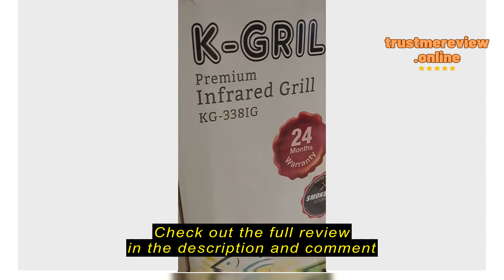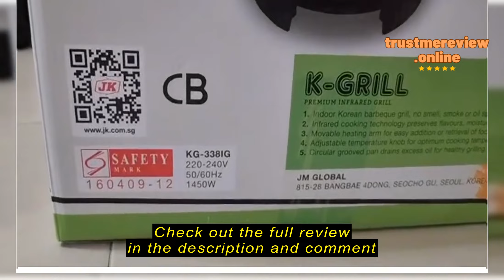Review Morries Official Store K-Grill Infrared Grill KG-338IG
Morries Official Store K-Grill Infrared Grill KG-338IG